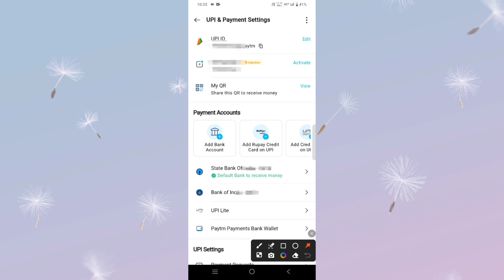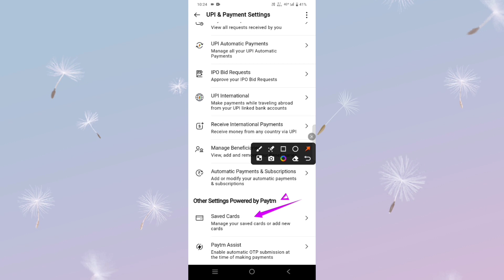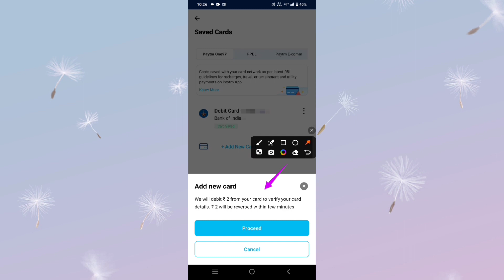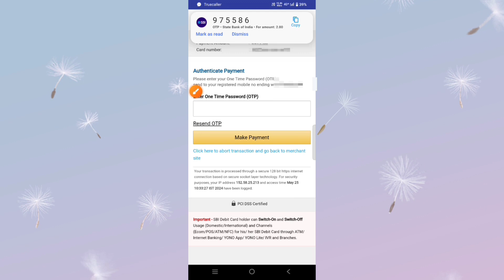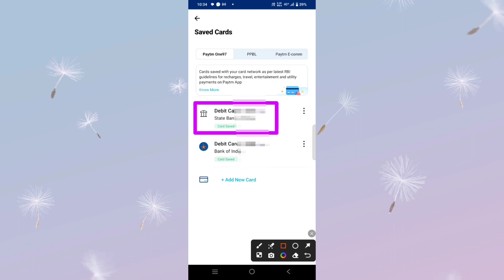paytm me atm card kaise jode | how to add atm card in paytm | paytm link atm card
Aaj Ki Video Mein Maine Aapko Paytm Me ATM Card kaise Add Karte He Uske Bare Me Bataya He  Or ATM Ko Add Karke Bhi Dikhaya To Video Last Tak Jarur Dekhen.